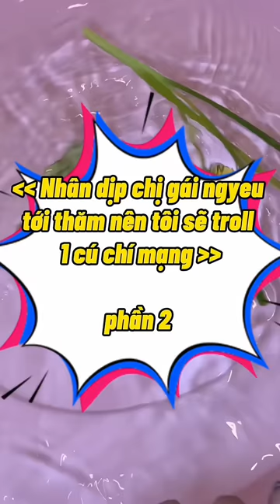Kim ngân troll bị ken ăn hiếp trước mặt chị gái Ken Khểnh | éc ô étttt